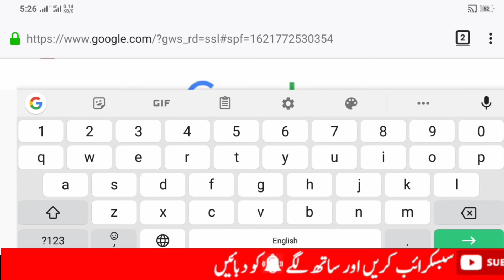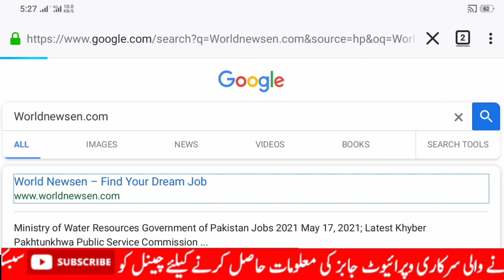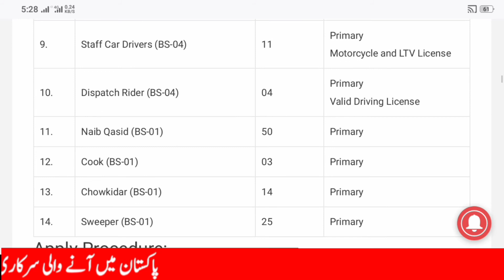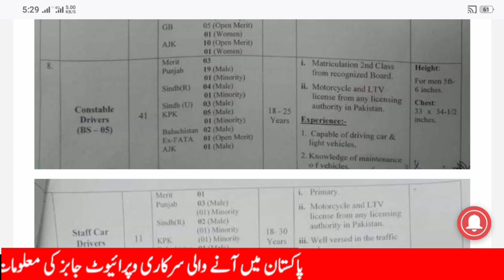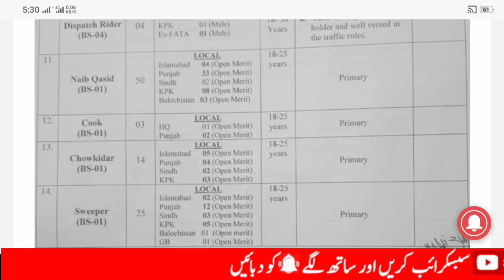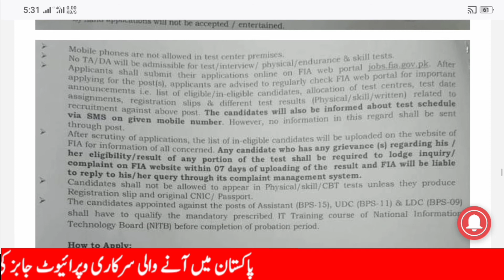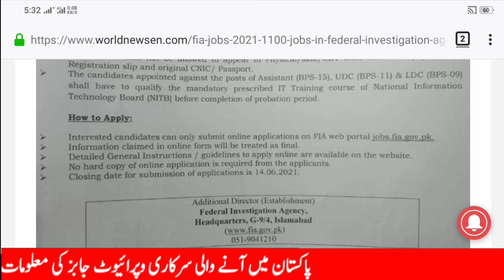FIA jobs 2021-Federal Investigation Agency FIA jobs 2021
In today video I will tell you about Latest FIA jobs 2021 and also discuss how to apply for FIA jobs.

FIA Jobs
Check Latest Govt & Private Jobs Detail.
Worldnewsen.com